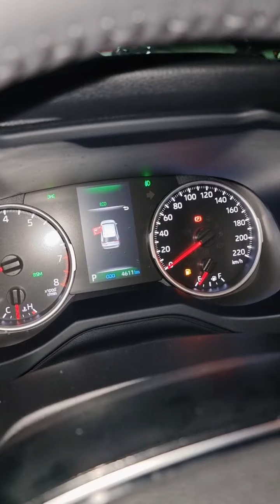Егізімнің алғашқы жеке видеосы. Camry 75 2022 0км 36000$ & RAV4 2020.12 ай 4600км 31200$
TOYOTA CAMRY 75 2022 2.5 бензин 8-сатылы

🔥 207 аттың күші бар
🔥 Комплектация: XLE
🔥 5 - орындық
🗓 Жылы: 2022
⛽ Қозғалтқыш: 2.5 л (бензин)
🎚 Қорабы: 8 сатылы (автомат)
💰 Бағасы: Алматыға дейін 36000$ (курс 480) Без растаможка!

TOYOTA RAV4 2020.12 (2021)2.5 бензин 8-сатылы
🔥 Комплектация: XLE
🔥 5 - орындық
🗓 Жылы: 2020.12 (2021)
💰 Бағасы: 31200$ (курс 480)
Без растаможка! Алматыға дейінгі бағалары жазылған
       Растаможкасына утил.сбор 50% жеңілдікпен есептененде 2,6-3млн тг арасы шығу керек
       ⛴ Жеткізу мерзімі: жіберілген күннен бастап 25-30 күнде жетеді.

Ватсап номеріміз:
      Офис: Алматы қаласында Evolution
Бульвар Букар Жырау, 26/1 8этаж
63 кабинет

     Шымкент қаласы
    Біздің офис: Южная Корея, Инчхон.